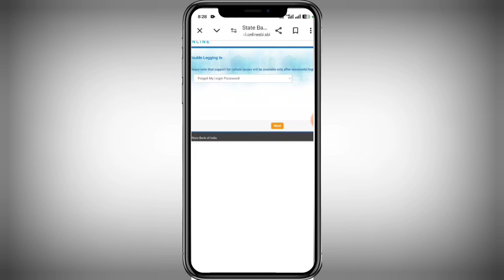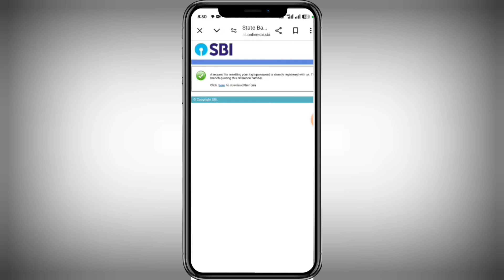How to Forgot password without Atm Card Online sbi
how to Forgot YONO password without Atm Card
how to Forgot password without Atm Card
how to Forgot INB password by online sbi
how to reset id password YONO sbi
how to set online password
how to forgot username onlinesbi
How to INB password 🔑🔑🔑